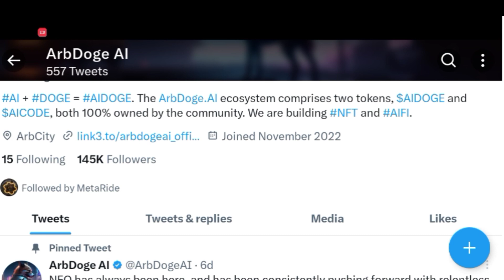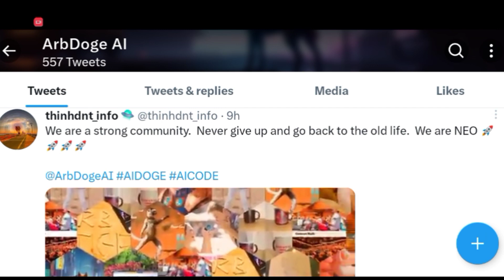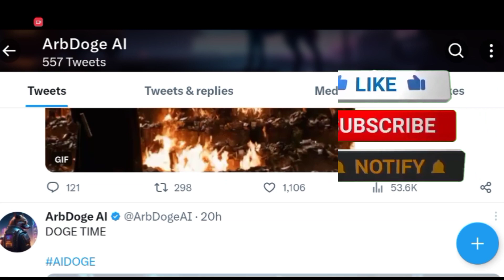ai doge news today p41 | ai doge coin news today | arb doge burning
ai doge news today | ai doge coin news today | arb doge burning

Your Quary

aidoge
ai doge
ai doge coin
ai doge token
ai doge price prediction
doge airdrop
ai doge crypto
ai doge coin news today
dogecoin
auto claim
ai doge tamil
how to buy aidoge
how to buy a dogecoin
how to buy a doge
how to buy ai doge token
how to buy doge on mexc global
how to buy a doge in trust wallet
how to get a doge
ai doge coin
ai doge coin
ai dogecoin price prediction
ai doge coin news
ai doge coin price
ai doge coinmarketcap
arbdoge
arb doge
arab doge airdrop
arb doge ai
arb doge coin
arb doge token
arb doge price prediction
arb doge staking
arogya coin
arab doge airdrop claim
arab doge swap

@oyerahul @marcketsathi @Crypto200%earnig @cryptoviki @esylifewithalok @kuchnewforyou